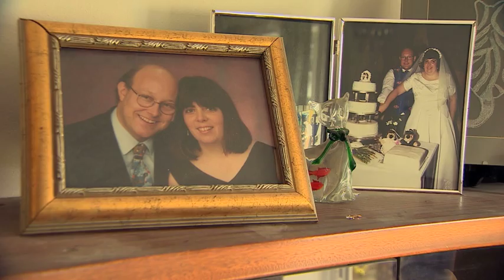A breakthrough for Alzheimer's?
Scientists believe they've made a huge breakthrough in the fight against Alzheimer's. A new drug has been shown to slow down a patient's mental decline, so long as they're treated in the early stages.